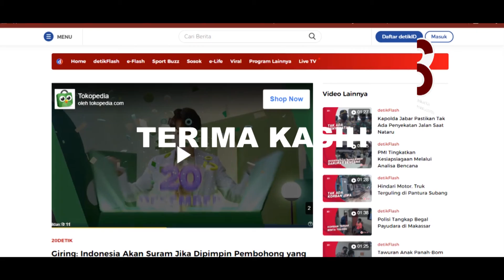ANIES OH ANIES.. INDONESIA BAKAL SURAM | Giring Ganesha - Partai Solidaritas Indonesia (PSI)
menurut Giring Ganesha, Anies Bikin Indonesia Suram kalo dia yang memimpin Indonesia.
simak pernyataan Giring di acara Ulang Tahun PSI - Partai Solidaritas Indonesia